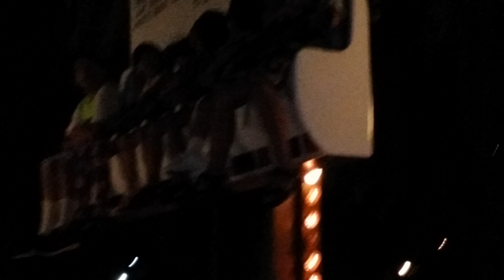September 2015 at Knotts buffet free!